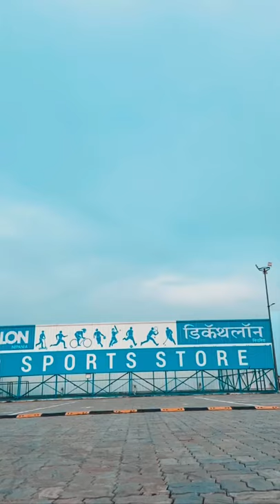Backflip illusion 🔥 crazy Backflip 😱